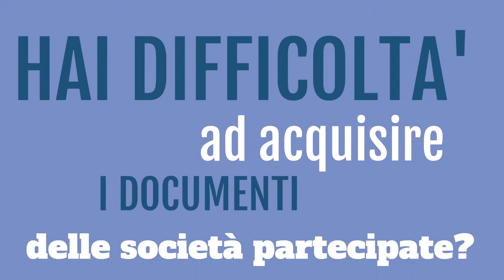Consolidato Enti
Il software per realizzare il Bilancio Consolidato della Pubblica Amministrazione.
Una soluzione moderna ed affidabile, realizzata con il supporto dei migliori esperti del settore al fine di guidare gli Enti nel laborioso processo di definizione del bilancio consolidato.